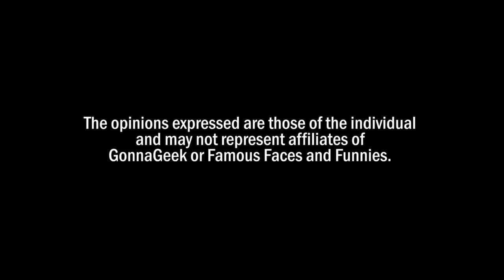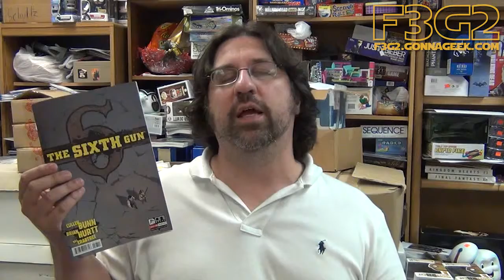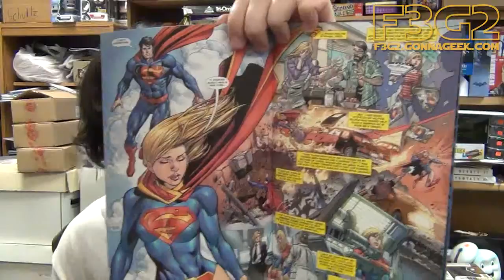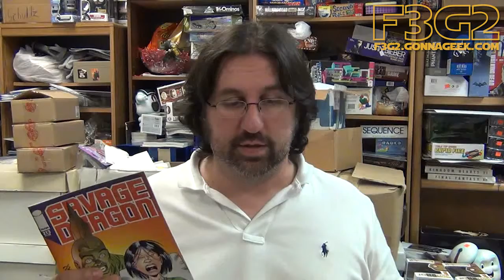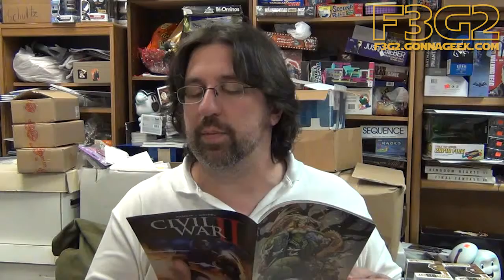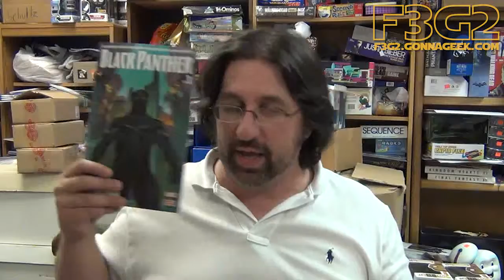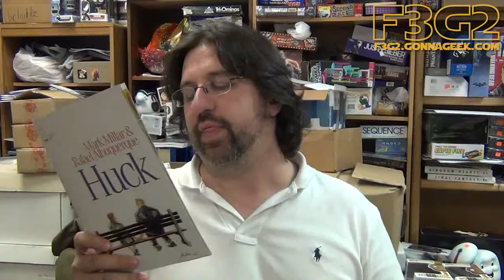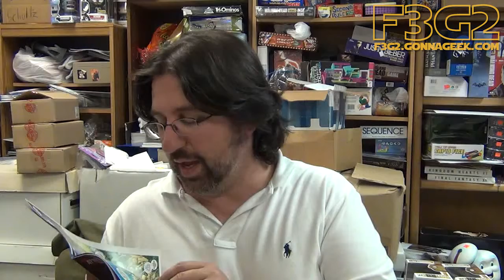F3G2 #095 – April 20, 2016 - Comic Book Reviews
Sebastian takes you through this week’s Comic Books with his reviews for the week of April 20, 2016! From Marvel to DC, IDW to Image, Sebastian covers it all.